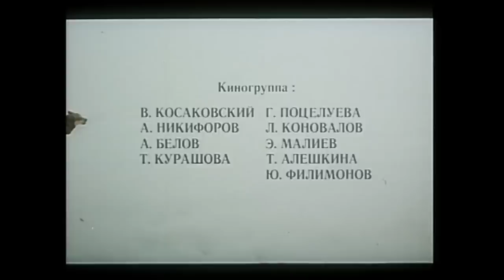Belovy - Victor Kossakovsky (1993) Final Scene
"Belovy (the Belovs)" is a breathtaking portrait of a troubled peasant family. It's poetry in the form of a documentary that won many prizes. Beautifully shot in vintage black and white, the film tells the story of two times widow Anna Belova who lives together with her brother Mikhail. Blending the two personalities, Kosakovsky characterizes the true Russian soul: she is the rational worker, honest and strong - he is the drunken poet, the idealist, his philosophy fades into radical nonsense time after time.